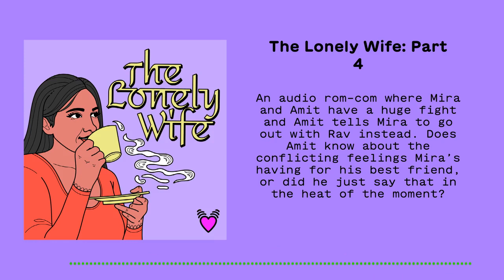The Lonely Wife - Part 4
An audio rom-com where Mira and Amit have a huge fight and Amit tells Mira to go out with Rav instead. Does Amit know about the conflicting feelings Mira’s having for his best friend, or did he just say it in the heat of the moment?